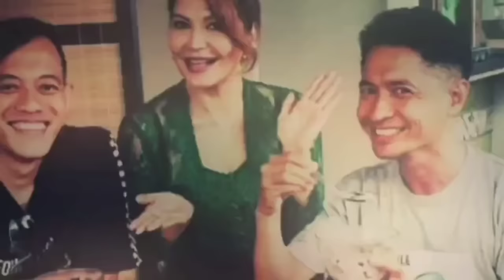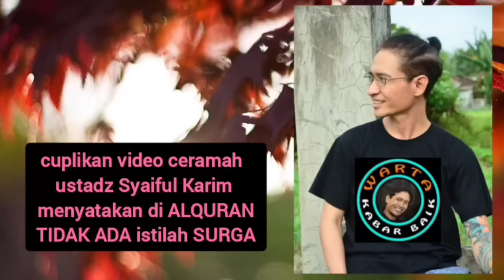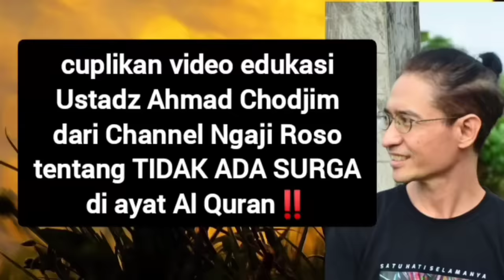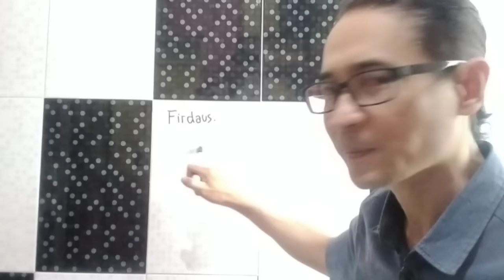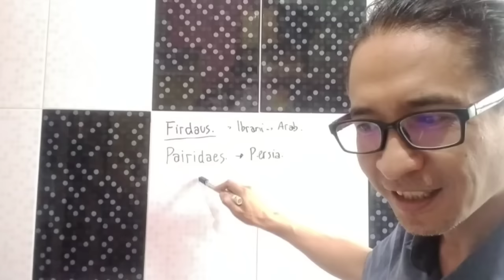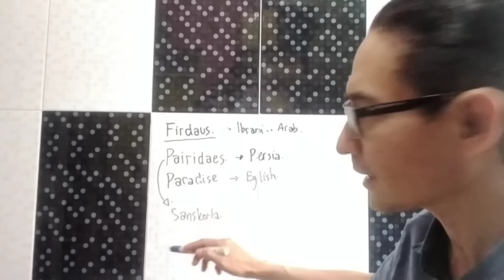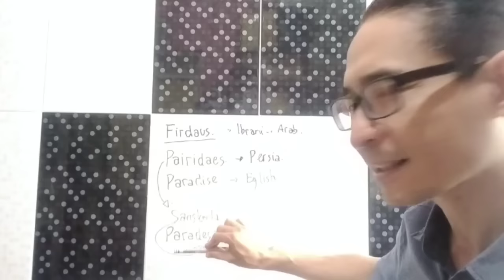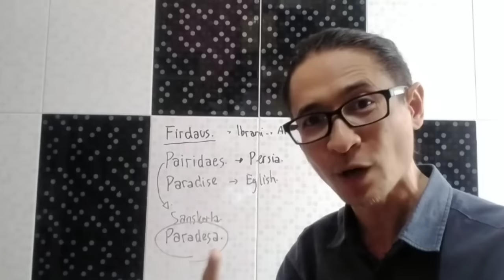TIDAK ADA SURGA DI ALQURAN‼️@syaifulkarim6981 @NgajiRoso // Frans Donald